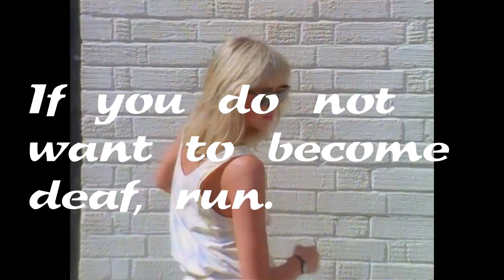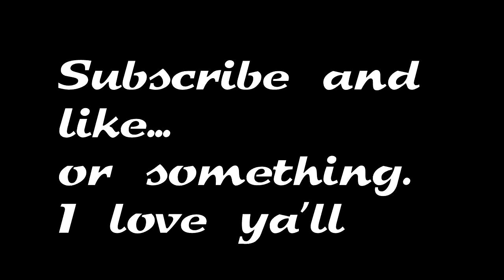Crackner's promised 1.500 subs special; singing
I finaly sing. I love ya'll